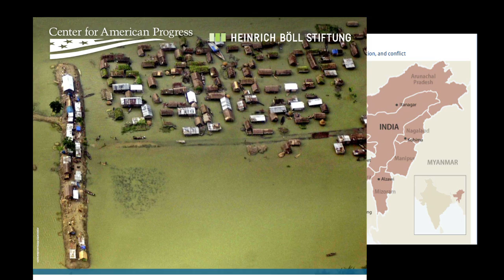Climate Change, Migration and Security in South Asia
South Asia will be among the regions hardest hit by climate change. Higher temperatures, more extreme weather, rising sea levels, increasing cyclonic activity in the Bay of Bengal and the Arabian Sea, as well as floods in the region's complex river systems will complicate existing development and poverty reduction initiatives. Coupled with high population density levels, these climate shifts have the potential to create complex environmental, humanitarian, and security challenges. India and Bangladesh, in particular, will feel the impacts of climate change acutely.  The Center for American Progress examines this vulnerable nexus in the latest installment of our Climate-Migration-Security series.